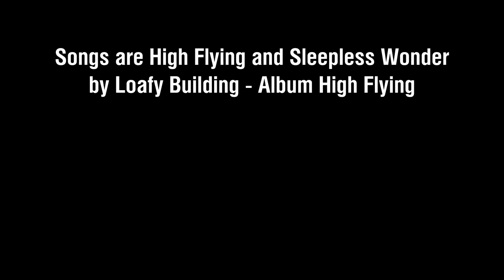Pathfinder on Night Kings Canyon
Playing Pathfinder on Kings Canyon in Duos. We win the game pretty convincingly and it was fun. We were both happy with the result. This video has less focus on gunplay with more focus on music and movement. I hope you enjoy the video. If you enjoyed, comment and share.